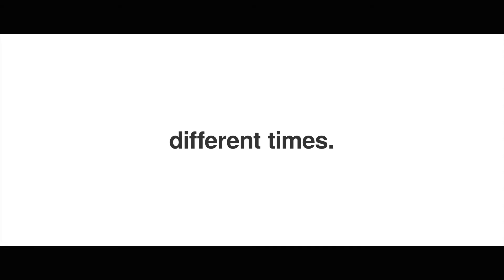Church is back! Don't blink:)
Join us for church on Saturdays at 6pm or Sundays at 10am!